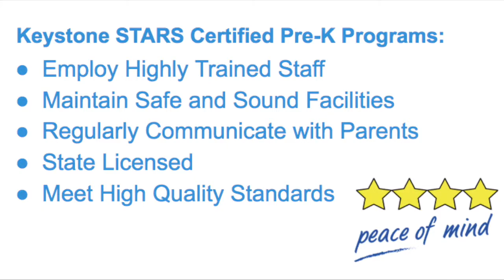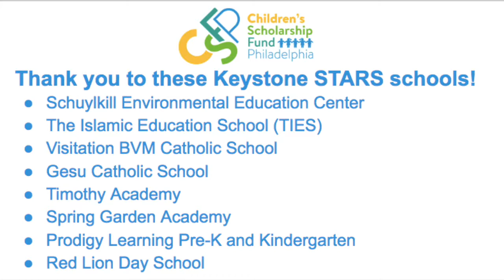What Keystone STARS Means to CSFP Families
Parents with children who attend Keystone STARS schools discuss the positive impacts of the program for their children and the importance of quality Pre-K.